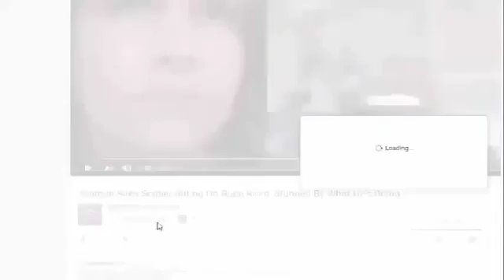BREAKING NOW!! Nunes Just Woke Up To WORST News Of His Life Today! Hell Yeah TRUMP!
SOURCE : BREAKING NOW!! Nunes Just Woke Up To WORST News Of His Life Today! Hell Yeah TRUMP! Devin Nunes is under fire! He's waking up today and has to deal with two.

Devin Nunes is under fire! He's waking up today and has to deal with two very prominent Democrats who call for Paul Ryan to remove Nunes from his position as the chair of the House Intelligence.